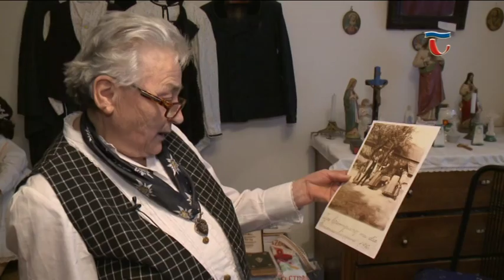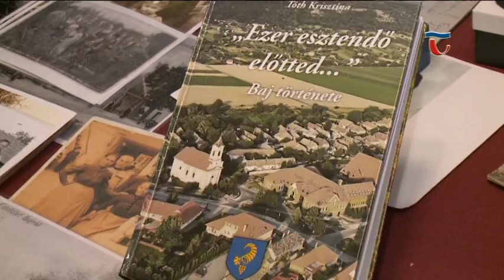151215 Híradó 03 "PRO CULTURA MINORITATUM HUNGARIAE"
A Nemzetiségek Napja alkalmából a nemzeti Művelődési Intézet minden évben elismeréssel adózik a magyarországi nemzetiségek művészeti, kulturális területein kimagasló eredménnyel  dolgozó személyeknek, intézményeknek.  Az idén Budapesten a Vigadó épületében a baji német közösségért tevékenykedő Zách Elemérné vehette át a magas rangú elismerést.